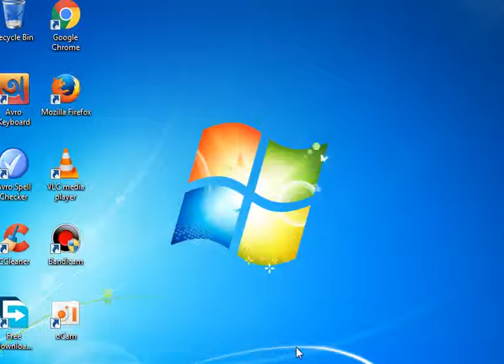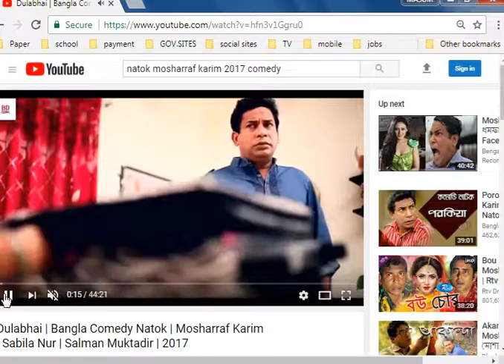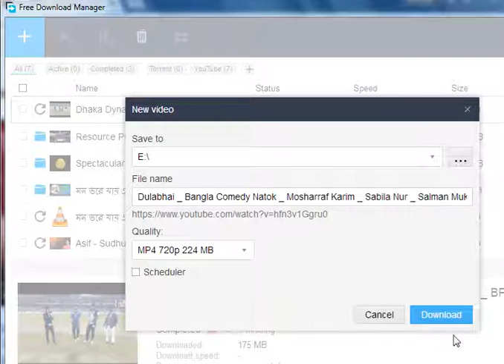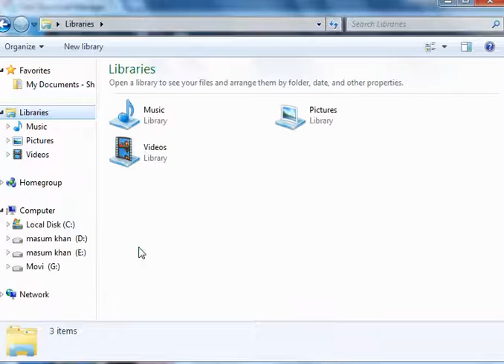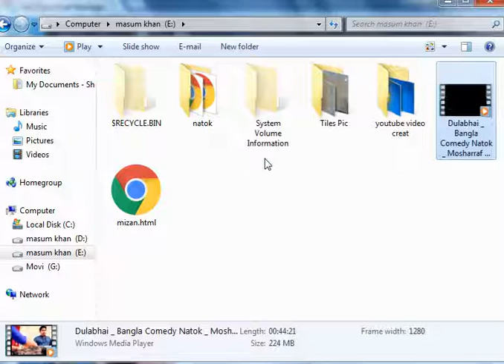ইউটিউব থেকে ডাউনলোড করুন সহজেই।